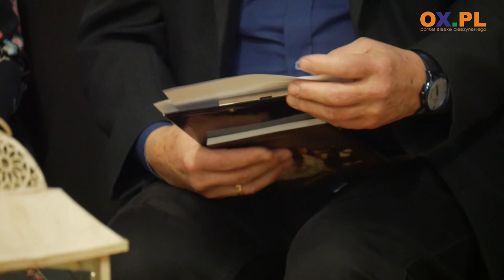"Salonik Cieszyński" z wierszem i kolędą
Wczoraj (13.01) Salonik Cieszyński zaprosił do Biblioteki Miejskiej w Cieszynie na spotkanie z wierszem i kolędą "Opłatki słów".